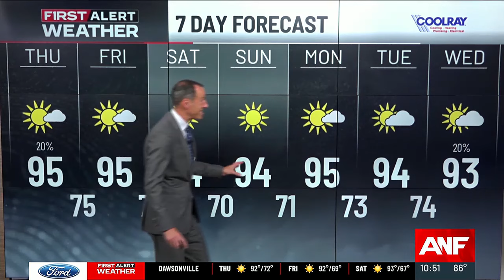First Alert Forecast: Hot and mainly dry weather into next week